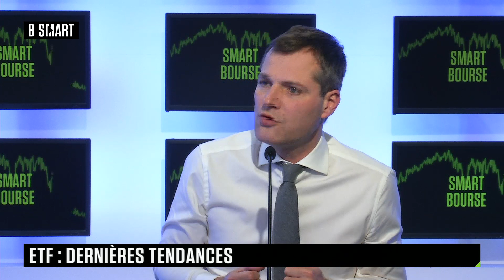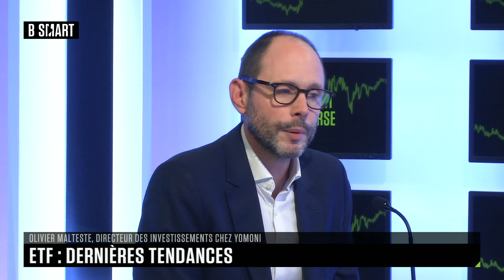SMART BOURSE - ETF : les dernières tendances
Vendredi 8 décembre 2023, SMART BOURSE reçoit Olivier Malteste (Directeur des investissements, Yomoni)